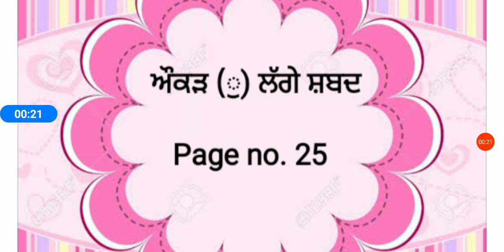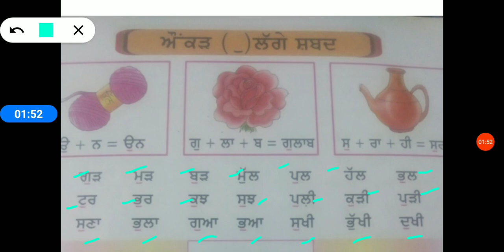BLJDAV-PRI-SUDHA PAHUJA Class 1st Topic Reading of ਔਂਕੜ (ੁ) ਲੱਗੇ ਸ਼ਬਦ ਪੇਜ ਨੰਬਰ- 25